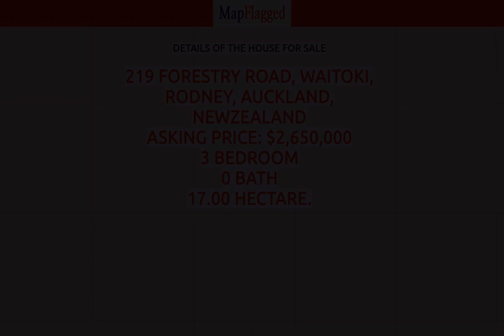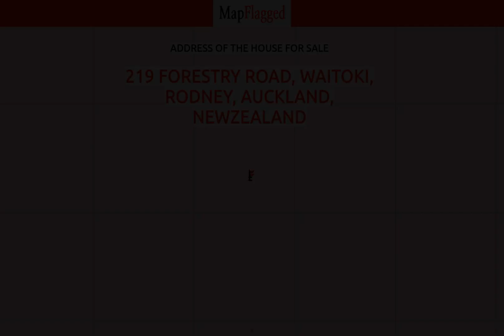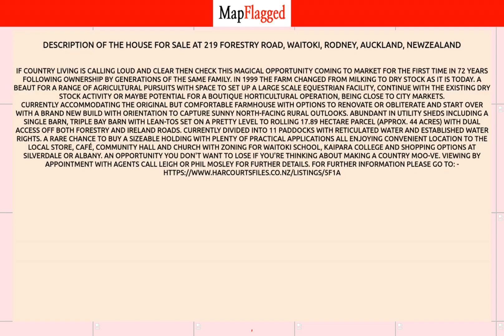NZ | Buy house at 219 Forestry Road, Waitoki, Rodney, Auckland, NewZealand | MapFlagged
📚 Video Chapters:
0:00 Property Introduction
0:10 Property Price
1:50 Property Address
2:00 Property Description
2:05 Property Key Places
2:10 Subscribe to MapFlagged!

📣 Following is the detail of house for sale at 219 Forestry Road, Waitoki, Rodney, Auckland, NewZealand:

3 Bedroom
0 Bathroom
17.89 Hectare Land

If country living is calling loud and clear then check this magical opportunity coming to market for the first time in 72 years following ownership by generations of the same family.  In 1999 the farm changed from milking to dry stock as it is today.
A beaut for a range of agricultural pursuits with space to set up a large scale equestrian facility, continue with the existing dry stock activity or maybe potential for a boutique horticultural operation, being close to city markets.Currently accommodating the original but comfortable farmhouse with options to renovate or obliterate and start over with a brand new build with orientation to capture sunny north-facing rural outlooks.
Abundant in utility sheds including a single barn, triple bay barn with lean-tos set on a pretty level to rolling 17.89 hectare parcel (approx. 44 acres) with dual access off both Forestry and Ireland Roads. Currently divided into 11 paddocks with reticulated water and established water rights.
A rare chance to buy a sizeable holding with plenty of practical applications all enjoying convenient location to the local store, café, community hall and church with zoning for Waitoki School, Kaipara College and shopping options at Silverdale or Albany.
An opportunity you don't want to lose if you're thinking about making a country moo-ve.
Viewing By Appointment with Agents call Leigh or Phil Mosley for further details.

🏥 Nearest Hospitals to this Property:
Middlemore Hospital

✒️ Nearest Schools to this Property:
Waimauku Playcentre

🍕 Nearest Restaurants to this Property:
Bethells Store & Cafe
Sand Dunz Beach Cafe
The Muriwai Deli
Bethells Cafe

🚃 Nearest Train Stations to this Property:
Parnell Train Station
Northern Explorer
Train Station
The Strand Station
Morningside Station

🏬 Nearest Shopping Malls to this Property:
Westgate-Ent 2
Palomino Shopping Centre
Waimauku Village Centre
Northwest Shopping Centre
Westgate-West Entrance

🌼 Nearest Parks to this Property:
Motutara Settlement Scenic Reserve
Goldie Bush Scenic Reserve
Te Henga Recreation Reserve

🎥 Nearest Movie Theaters to this Property:
Film Effects
The Pie Guys
Event Cinemas
Prime Plastics

☕ Nearest Cafes to this Property:
Piha Store
Bountiful Earth
Crazy Monkey Coffee

✈️ Nearest Airports to this Property:
Ardmore Airport
Whitianga Airport
Auckland Airport

🏢 Nearest Stores to this Property:
Nurtured Baby
Canyon Plastics
Precious Imprints Personalised Jewellery
Superior Pools Auckland
Haven & Co 2018

➕ Nearest Doctors to this Property:
The Body Clinic Kumeu